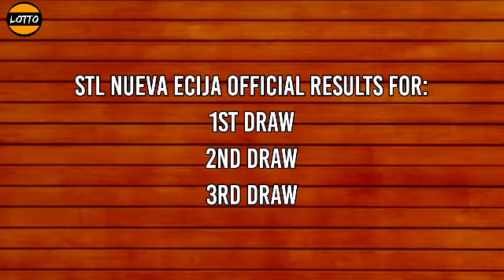1st Draw, STL Nueva Ecija Result Today (10:30 am) November 29, 2021 morning draw result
STL Small Town Lottery, First draw result for STL Nueva Ecija STL Pares Game.
Today is Monday, November 29, 2021
Here is the STL Nueva Ecija Result Today (10:30 AM DRAW RESULT).
STL Nueva Ecija 1ST DRAW RESULT TODAY
GAME: STL Nueva Ecija 1ST DRAW